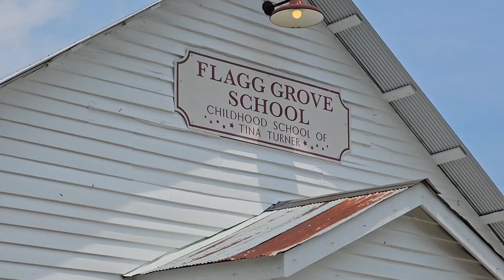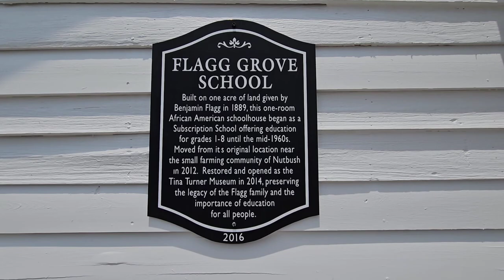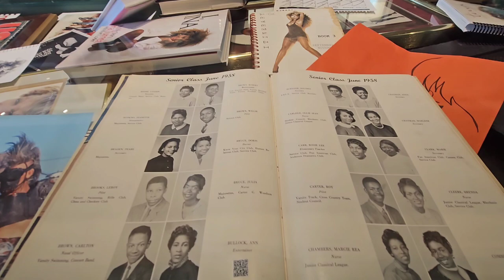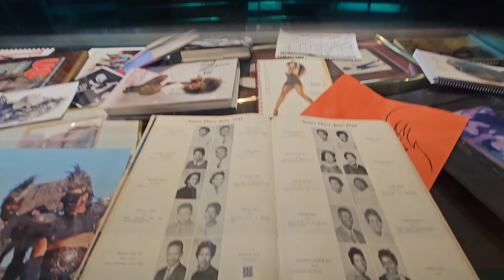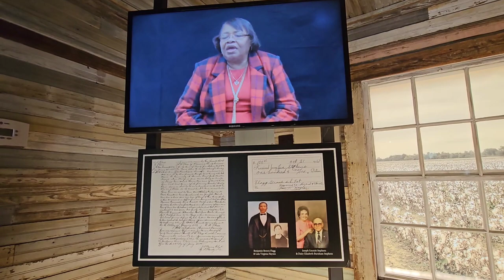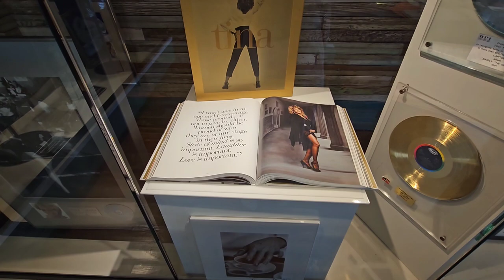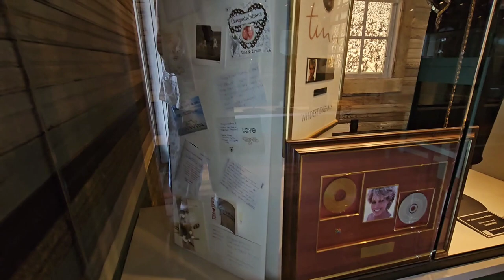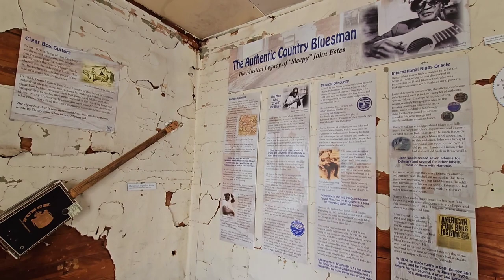Flagg Grove School, Childhood School of Tina Turner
Found this gem traveling to Nashville.  The West Tennessee Delta Heritage Center.   A one room school housing a museum honoring the World Superstar Tina Turner.